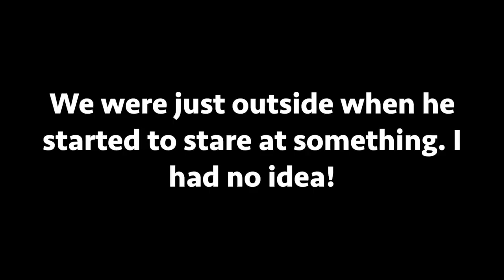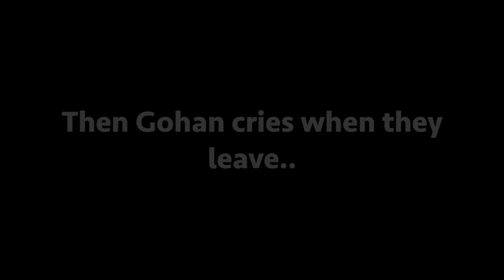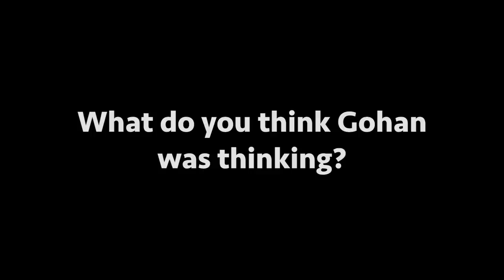Husky Reacts to Seeing Deer for the First Time Ever.. (Cries)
My husky Gohan was able to see a wild family of deer and was so focused and confused! What was your favorite part?

(Support and listen to their music!)